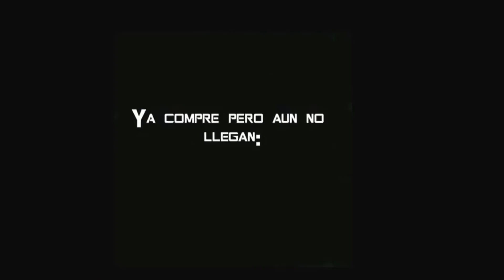Colección de Gonza LG TF (generations age of extinction)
Esto es lo que tengo hasta ahora de AOE generations y. SI habrán reviews de Bee v2 y de Lockdown así que estén atentos y ya estoy trabaja do en el especial de los 100 subscriptores ñ.ñ así que lo que qeida del año se viene con muchas cosas nuevas!